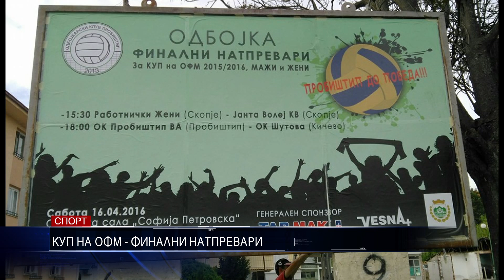СПОРТ КУП НА ОФМ ФИНАЛНИ НАТПРЕВАРИ 15 04 2016